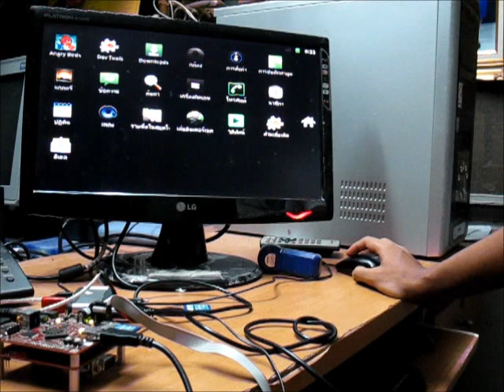Play game Angry bird on beagleboard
Angry brid test on android 2.3